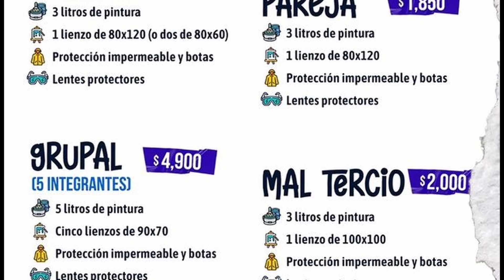Lanzamos pintura para crear ARTE | Conoce Disssart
¡HEEEEY!!
Mi nombre es Chase y en esta ocasión visitamos un lugar donde explotamos nuestra creatividad para crear ARTE de diferentes formas.

chasing.cs

Chase - chase96ramos
Susy  - suusywalls

00:00 Intro
01:13 Lienzo
09:14 Osito
11:44 Bateria
12:44 Cuarto Tranquilo y Precios
13:07 Adios!